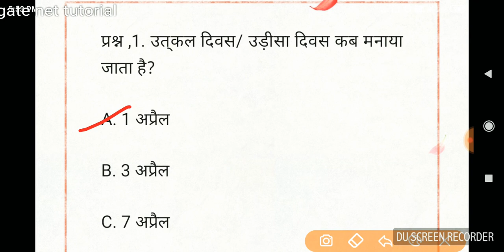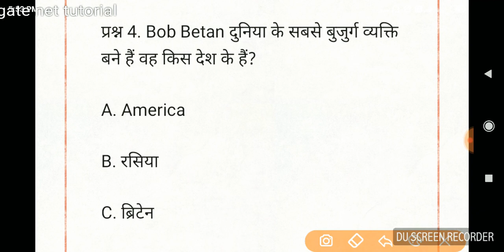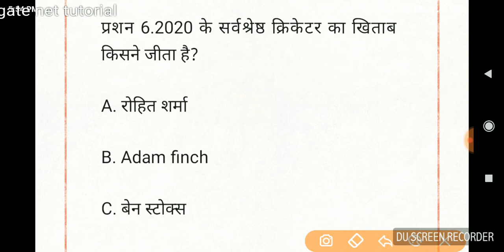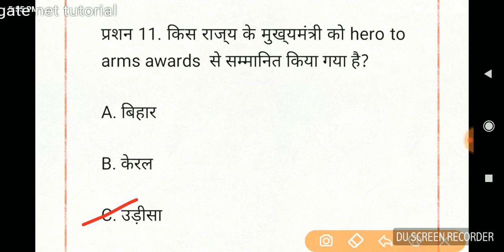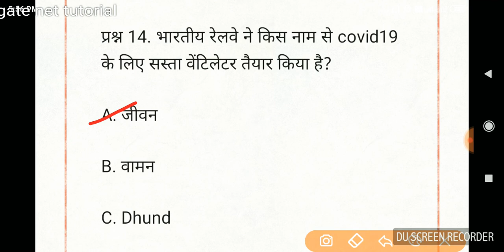Important current Affairs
In this video I have discussed about some important current affairs of  april month